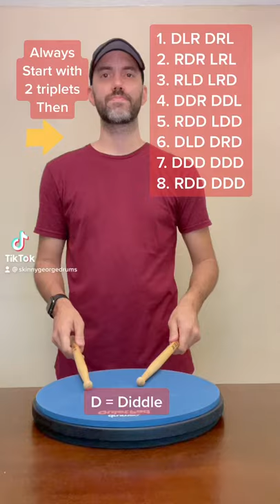Classic Drumline Warmup - Triplet Diddle